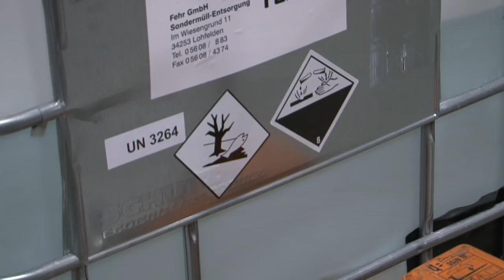Katastrophenschutz-Übung bei SMA in Kassel offenbarte Schwachstellen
260 Einsatzkräfte im Katastrophenschutz spielten am Samstag einen Brand sowie einen Gefahrgutunfall im SMA-Logistikzentrum durch. Nicht alles funktionierte dabei optimal, räumte der Feuerwehrsprecher ein.